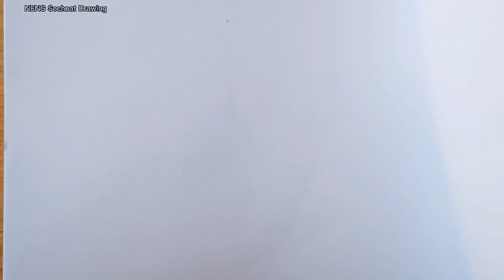Drawing easy flower ||DIY Easy Drawing